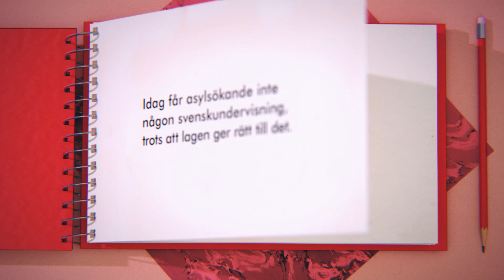När livet tar en vändning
Vår värld brinner! Över 50 miljoner människor är på flykt. Föreställ dig att du är en av dem som lyckats ta sig till ett nytt land. Du förstår inte språket. Orden blir verkningslösa och minnen tränger sig på. Plötsligt händer något…

Nytt land. Nytt språk. Nytt liv. Var med och skapa förändring! Läs mer här